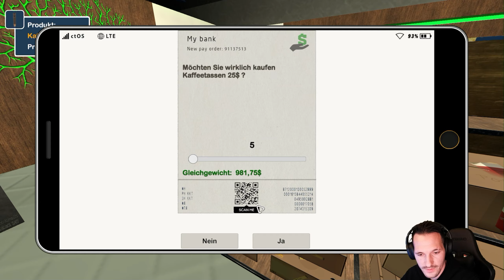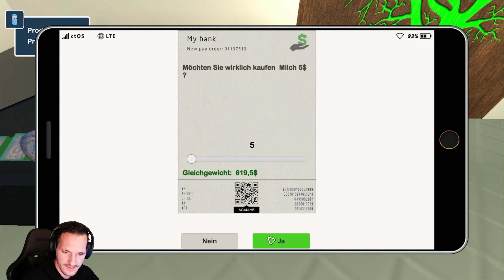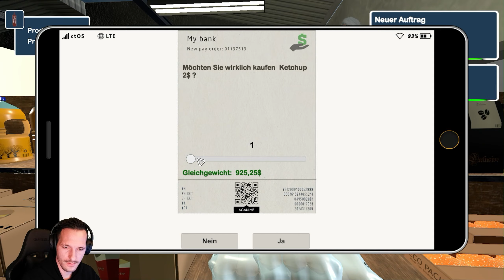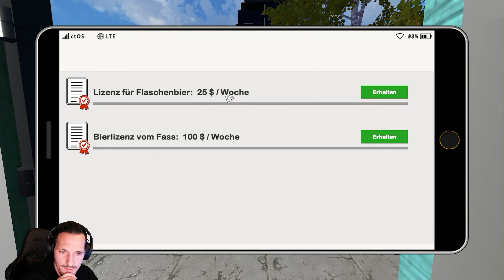Fast Food Manager ☕ Vorbereitung ist alles #7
Vorbereitung ist alles, denn wenn man gut vorbereitet ist, dann läuft der Laden von selbst.

➥ Video Liken 😁
➥ Video Teilen 😁